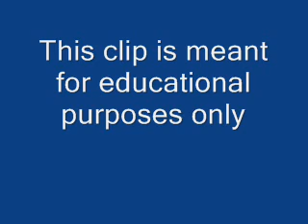Hedley Donovan - Editor In Chief (Time)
Former Editor In Chief of Time discusses what FDR's press conferences were like.